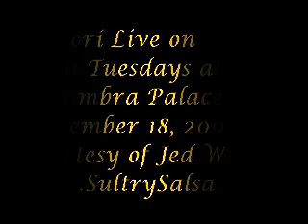11/18/08 Naborí Live Salsa @ Alhambra Palace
Naborí playing their best Salsa for us on Salsa Tuesdays at Alhambra Palace November 18, 2008.